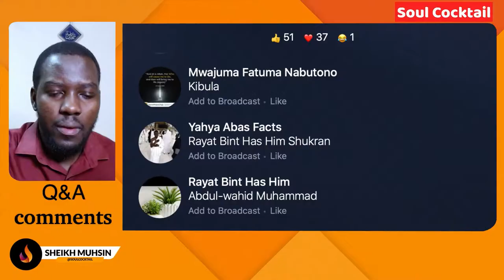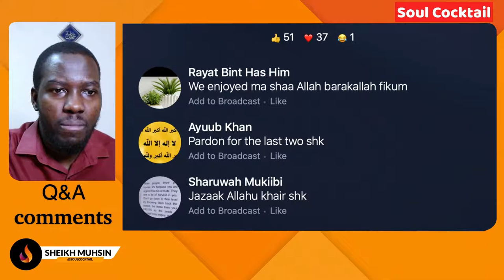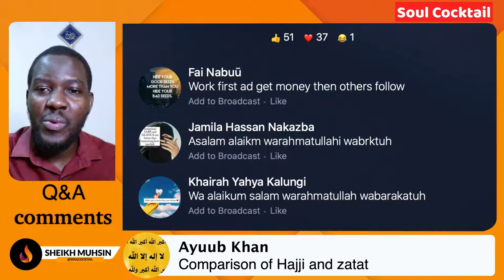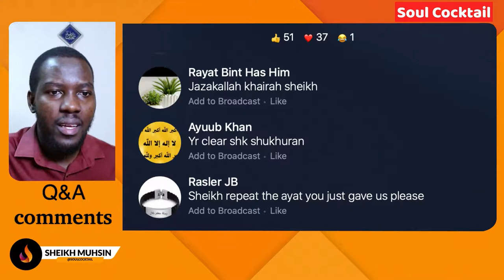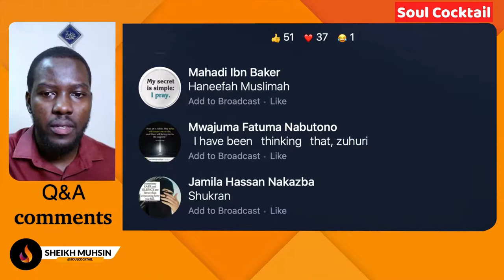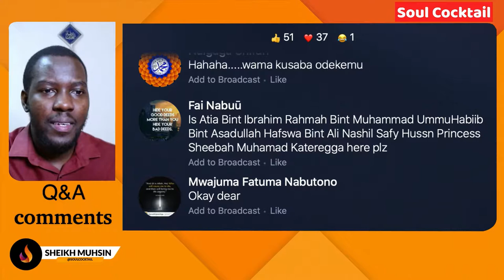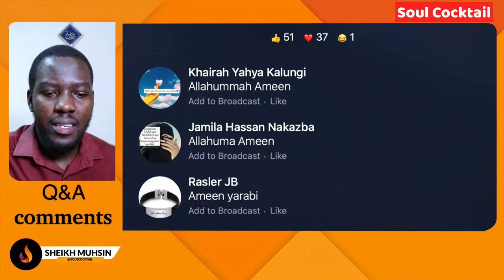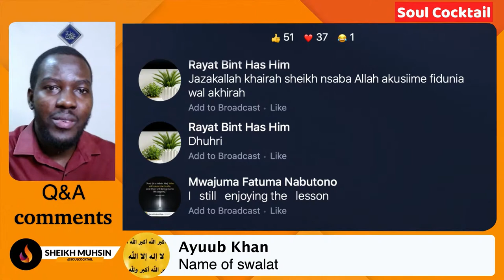WHY SWALAT IS THE SECOND PILLAR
What makes Swalat so special